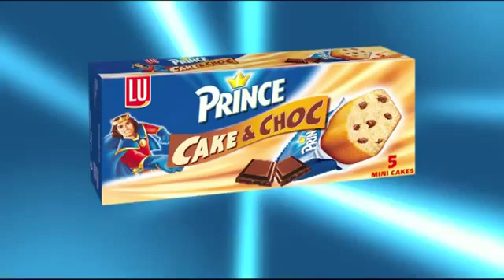LU Cake & Choc - Wedding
Commercial: Wedding
Client: LU
Director: Nicole van Kilsdonk